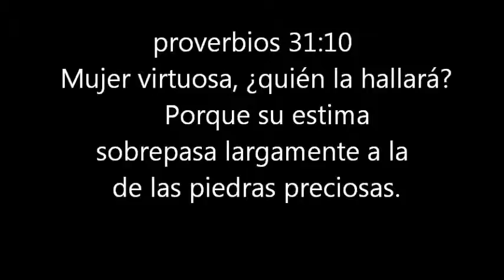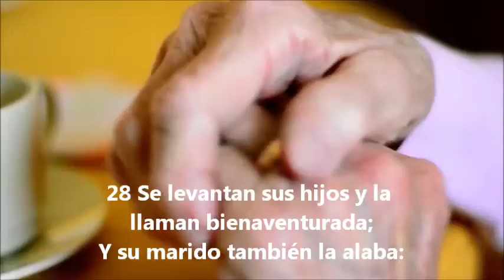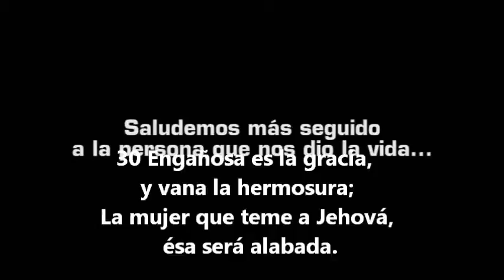feliz dia de la madre